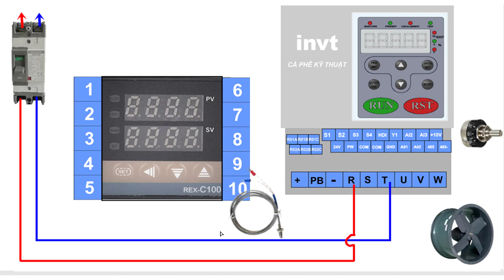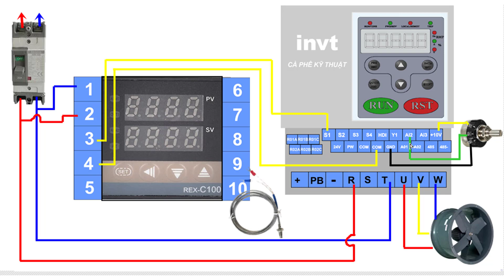sơ đồ biến tần điều khiển quạt tự động theo nhiệt độ cho trang trại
lắp bộ điều khiển nhiệt và biến tần điều khiển nhiệt độ trại tự động
ứng dụng này bật tắt động cơ quạt máy bơm để duy trì nhiệt độ theo yêu acaauf.
bộ điềukhiển đồng hồ nhiệt để cài đặt nhiệt độ mong muốn sau đó bộ điều khiển rec sẽ đóng tiếp điểm kích run biến tần chạy để động cơ hoặc quạt duy trì nhiệt độ theo ý muốn
lắp tủ theo yêu cầu 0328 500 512